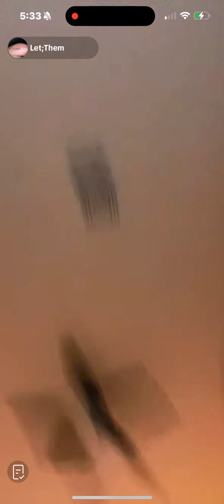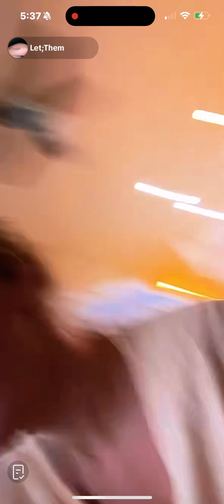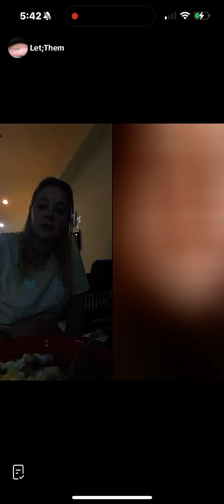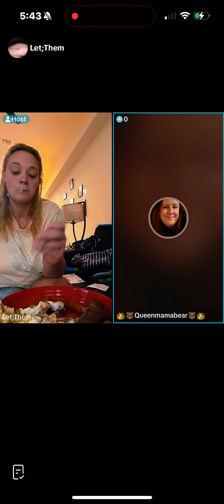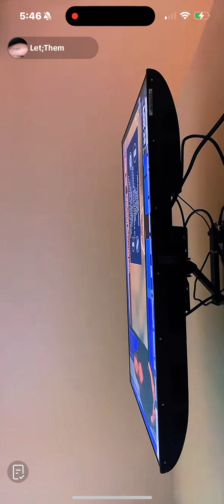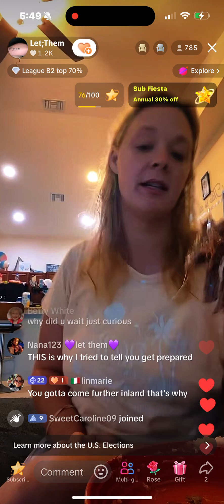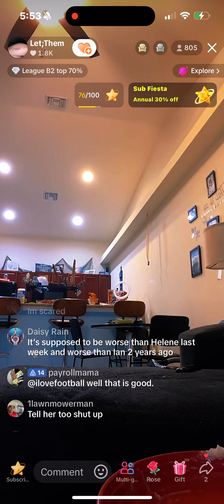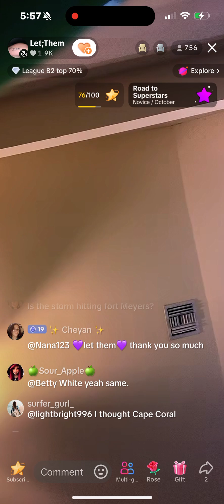Gabi Cook Pot Roast Again 10/06/24